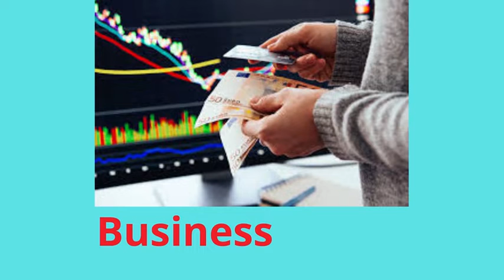HAPPY INTERNATIONAL YOUTH DAY